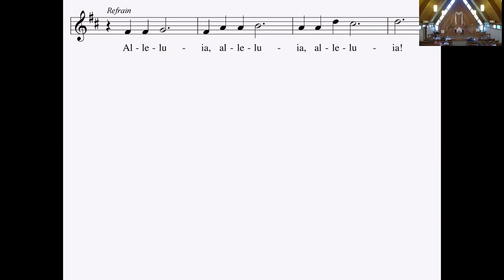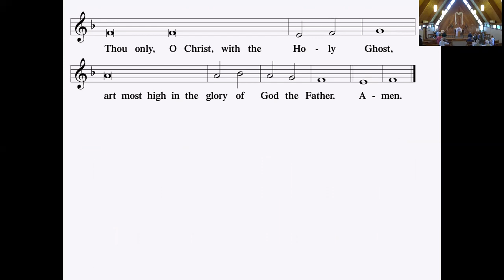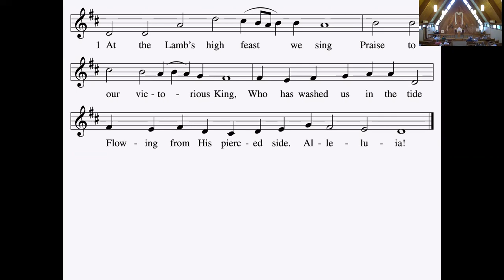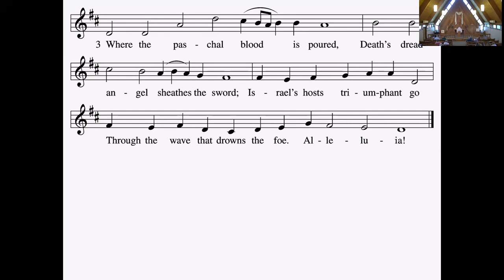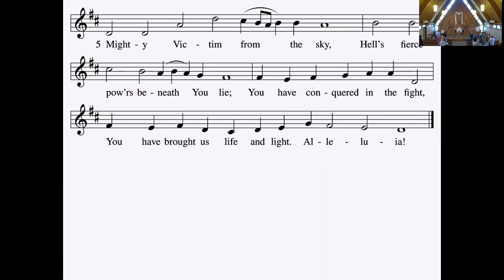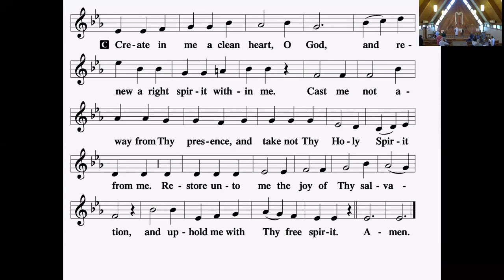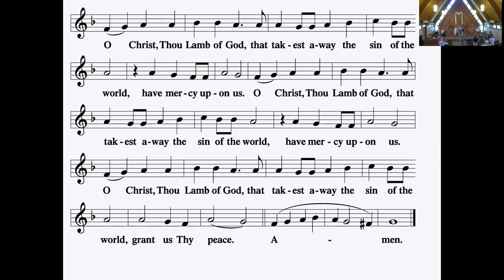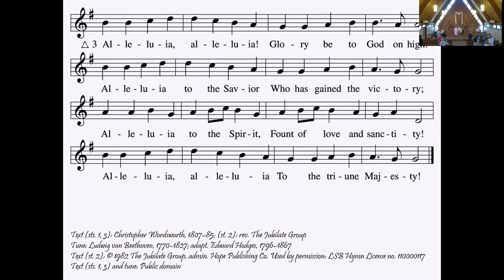"When Jesus Promised to Make All Things New"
Based on the Scripture lesson from Revelation 21:1-7; presented by Pastor Emeritus Bernard Ansorge